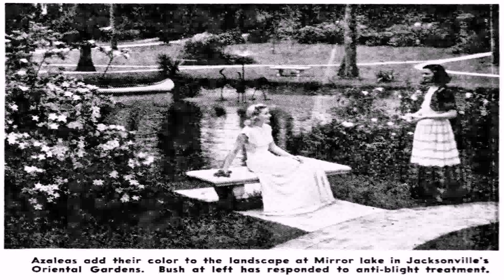Water Garden Theater Murray